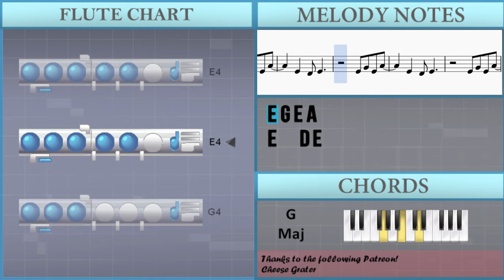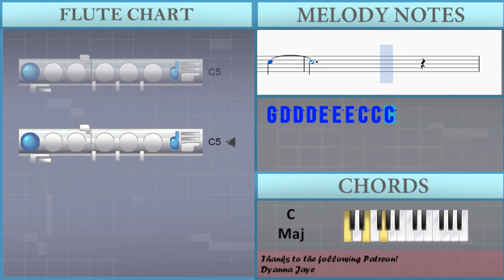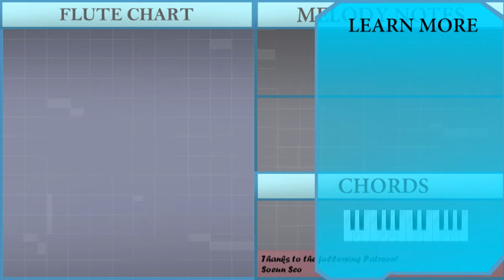How to play Starting Over by Niykee Heaton on Flute (Tutorial)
The easiest way to learn how to play Starting Over by Niykee Heaton on the flute. It's a flute tutorial for Starting Over by Niykee Heaton.

EasyMusicLesson teaches you to play the your favorite instrument, through easy and simple animation so that you too can learn how to play Starting Over by Niykee Heaton on the flute easily. A flute tutorial with visual animation graphic.

Notes of the tutorial:
E4 G4 E4 A4     E4   D4 E4
E4 G4 E4 A4
E4   D4 E4
C5 B4 B4 B4 B4 A4 A4 A4
A4 G4 G4 G4 G4 E4 E4 A4
G4
E4   D4 E4
E4   D4 C4
G4
G4 G4 G4 G4 G4 G4 D5
G4 G4 G4
G4 G4 G4 G4 G4 G4 C5
E4 E4 E4
E4 E4 E4 E4 E4 E4 F4
C5
F5 E5 C5 F5 E5 C5 F5 E5
E5       E5
D5       D5   C5
F5 E5 C5 F5 E5 C5 E5 G5
A5     E5 E5     D5
D5   C5   G4 E5 G5
E5       E5
D5       D5   C5
G5 G5
G5 D5 D5 D5 E5 E5 E5 C5 C5 C5
E4   D4 E4
E4   D4   C4
C4
A4 G4 G4   G4 E4 E4 A4
G4
G4
G4 G4 G4
E4 E4 E4
C5
E5       E5
D5       D5   C5
E5       E5
D5       D5   C5
D5   C5   E4 G4 E4 A4
E4   D4 E4
E4   D4 E4
E4   D4 E4
E4     D4 C5
E5       E5
E5
D5           C5
D5   C5
C5